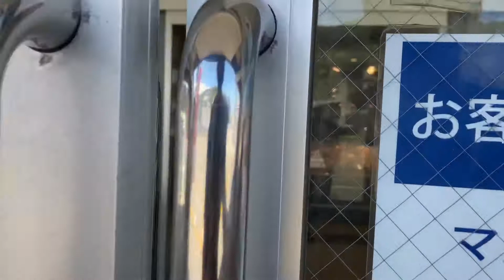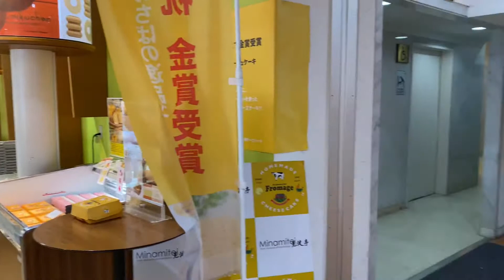金谷港レストラン＆マーケットプレイス「ザ・フィッシュ」の様子